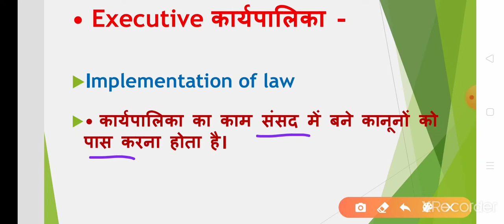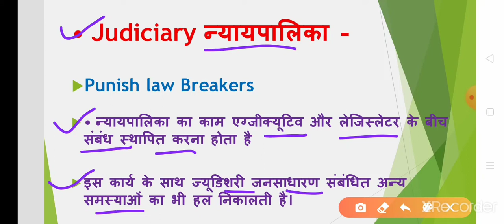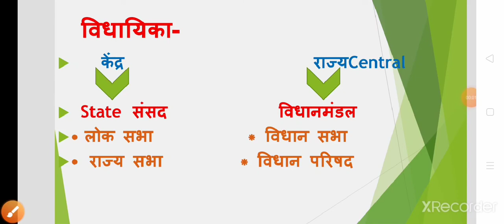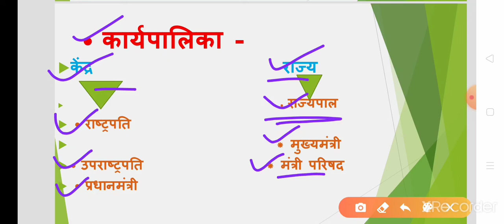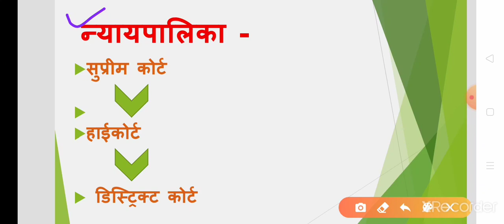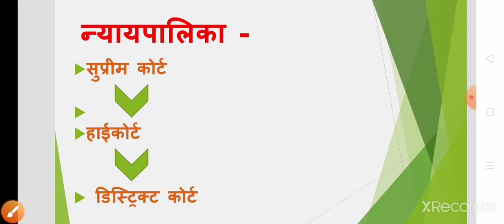भारतीय सरकार/ Indian Government [in Hindi] Legislature, Executive, Judiciary Political Science.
इस वीडियो के माध्यम से भारतीय संविधान के प्रमुख तीन अंग बताए गए हैं।
 जो कि सभी परीक्षाओं के लिए बहुत ही महत्वपूर्ण है।
विधायिका
कार्यपालिका
न्यायपालिका
के बारे में विस्तार से बताया गया है।

MPPSC, MP SI, MP POLICE, RAILWAY, PATWARI ETC.